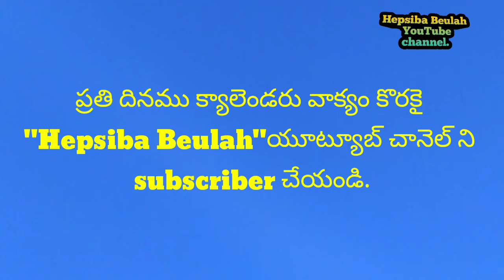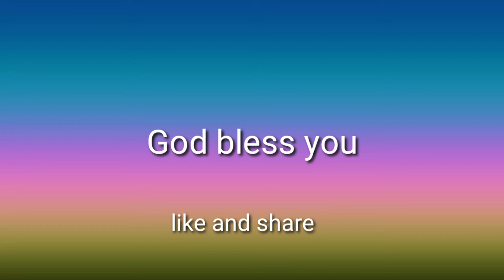15-10-2019 హెబ్రోను క్యాలెండరు వాక్యము || hebron calender.